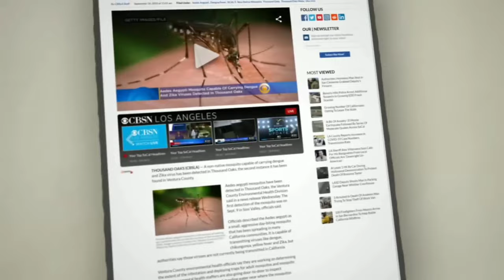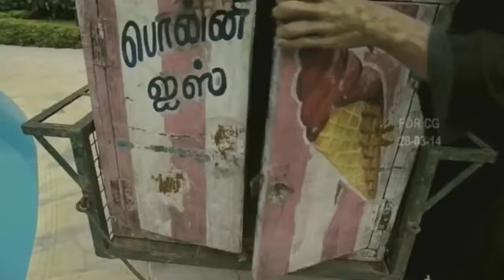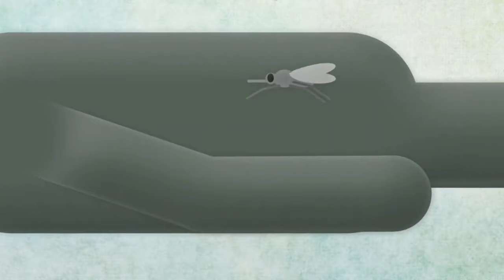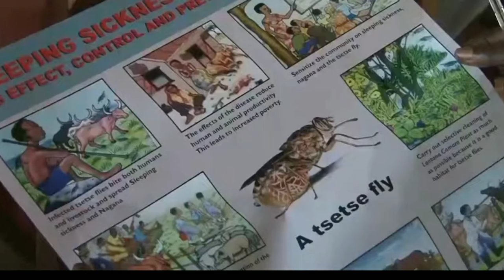Top 10 deadliest bugs in the world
Explore the chilling world of lethal insects with us! From the ominous depths of the giant water bug to the deadly sting of killer bees, we unveil the most dangerous bugs lurking in our world. Don't miss out on the shocking truth about mosquitoes, the killer instincts of hornets, and the excruciating pain delivered by bullet ants. Brace yourself for a journey into the hidden dangers of our environment.

top 10 bugs in the world
top 10 company in the world

IMPORTANT